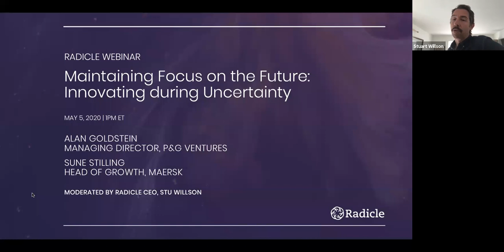Innovating during Uncertainty: Maintaining Focus on the Future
A Radicle Webinar: With Alan Goldstein, Managing Director of P&G Ventures & Sune Stilling, Head of Growth for Maersk. Moderated by Radicle CEO, Stu Willson. 5/5/2020

In this uncertain and volatile environment, how do we and our organizations stay focused on this future? How do we continue to make needed investments, despite the distractions of the external environment?

Those are the questions we seek to answer by talking to people on the front lines who are making these decisions right now.

In this chat, we discuss:

How their organizations are thinking about continuing to invest in experimentation, innovation, and the future
Best practices for managing key stakeholders
Where they’re focusing their attention